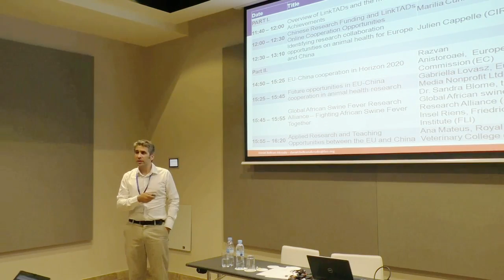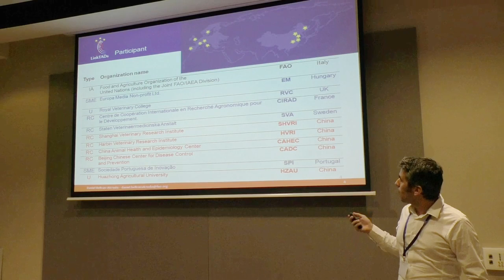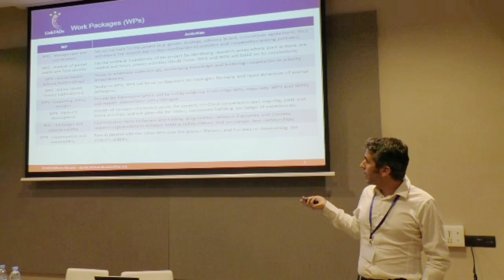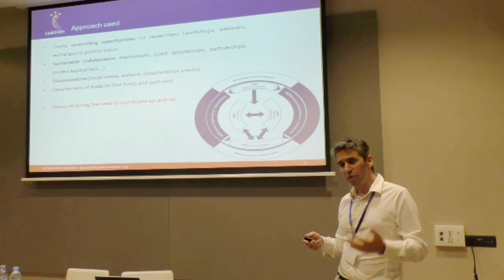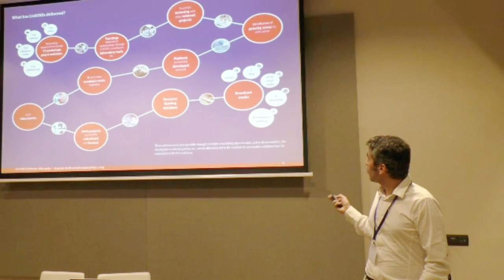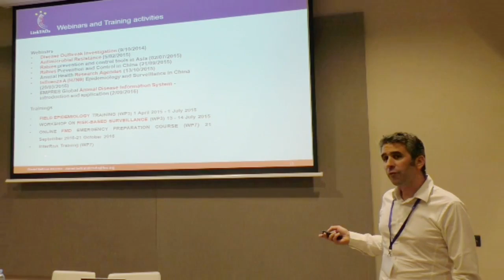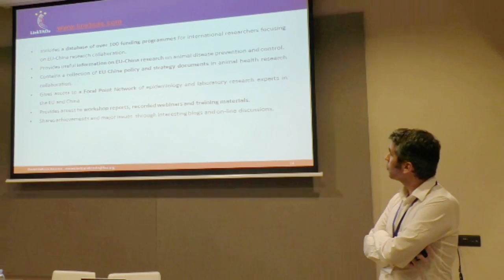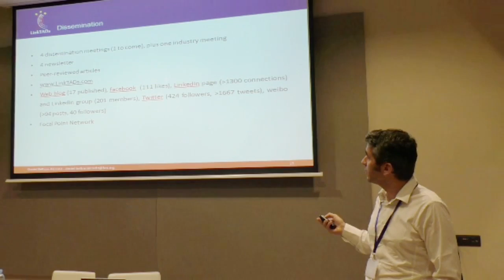Daniel Beltran Alcrudo - Overview of LinkTADs and the main Achievements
LinkTADs final European dissemination event took place on 29 September in Madrid during "Going Viral", the 10th Annual Meeting of EPIZONE